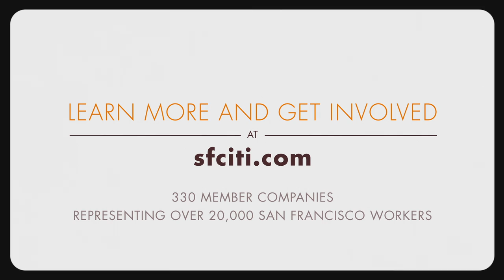This is How Technology Will Create a Smarter San Francisco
San Francisco's Leading Tech Founders Come Together to Imagine a Smarter San Francisco with sf.citi.

Featuring:
Jack Dorsey, Co-founder of Twitter // Founder of Square
Biz Stone, Co-founder of Twitter // Co-founder of Obvious Corporation
Brian Chesky, Founder of Airbnb
Hosain Rahman, Founder of Jawbone

Dir: Adam Patch

PS - we love all San Francisco bikers and their bikes (even the guy in the video).